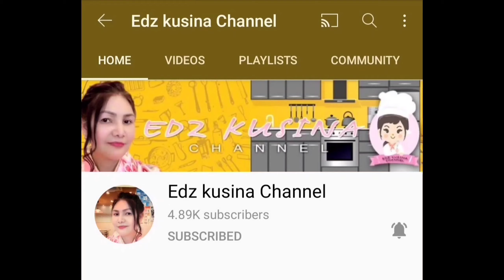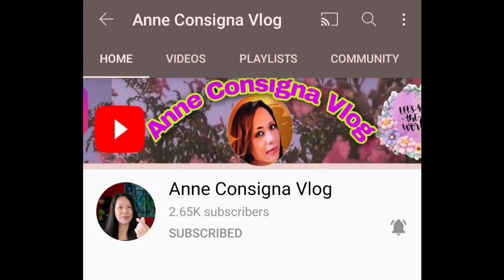REAL MUKBANG/ALMUSAL PO TAYO /MOMMY HAZEL PO